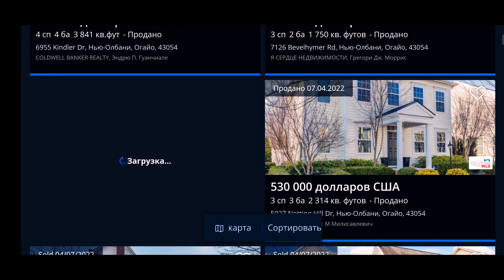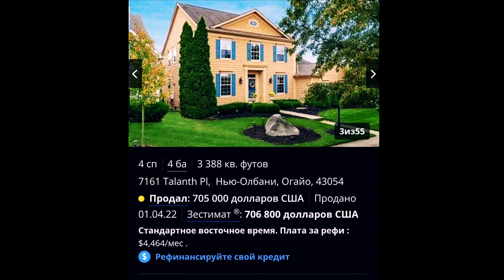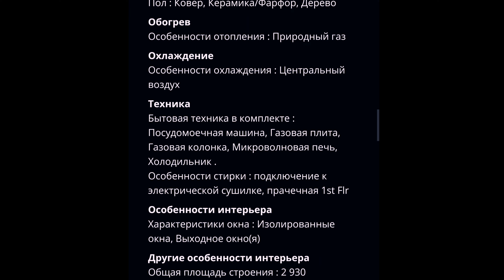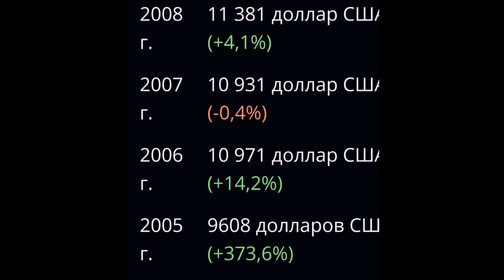Прогулка в богатом и пустом городе / Цены домов в New Albany, Огайо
Редко гуляем на улице, но в этот раз получилось. Пришли в тихий спальный район где есть травка. Здесь дома очень дорогие. Более двух миллионов долларов. Поэтому здесь безопасно. Все работают, улицы абсолютно полностью пустые